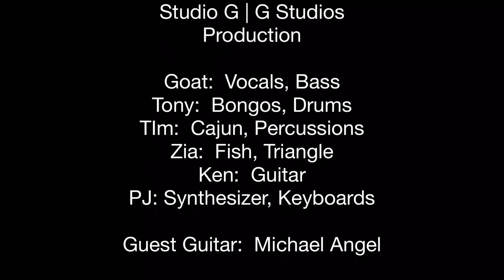Corn on the Cob -The Man Band -Grey Sky’s to Blue (2020) [OFFICIAL MUSIC VIDEO] | Studio G G Studios